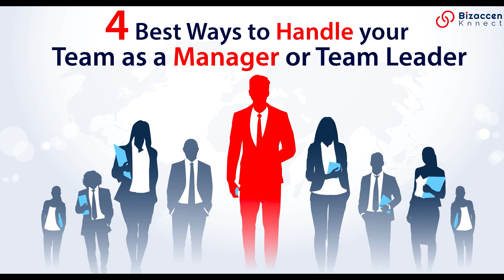How to Manage a Team as a Leader | Importance of Team Management | Shivani Saxena